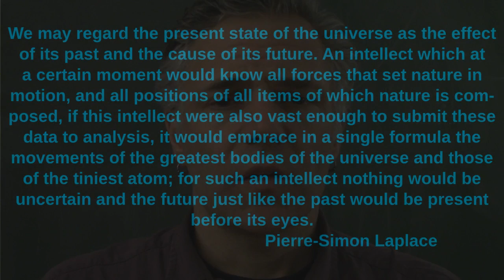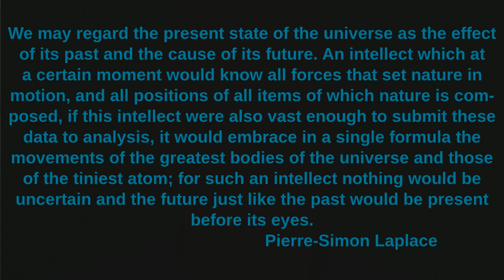Dynamical Systems And Chaos: Newton, Laplace, and Determinism Part 2